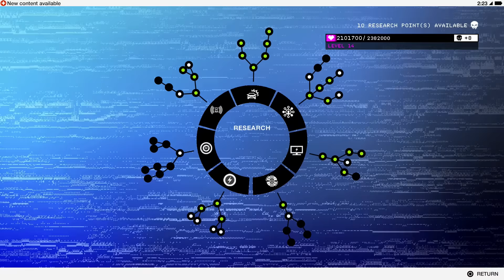Nerd³ Completes... Watch Dogs 2 - 37 - Creepy and Cute